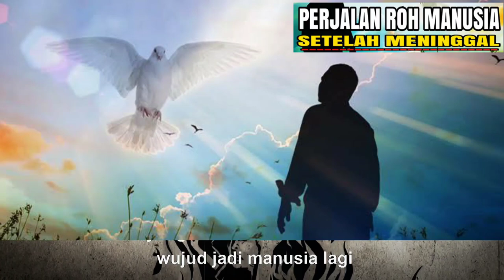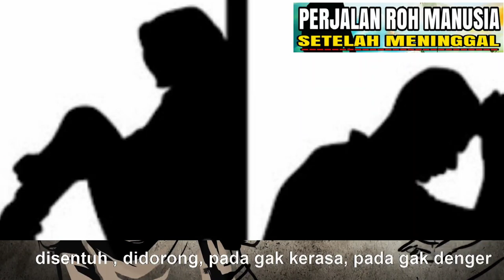Mengikuti roh manusia setelah meninggal, perjalan ketika kita mati